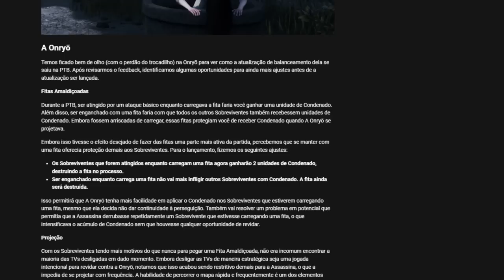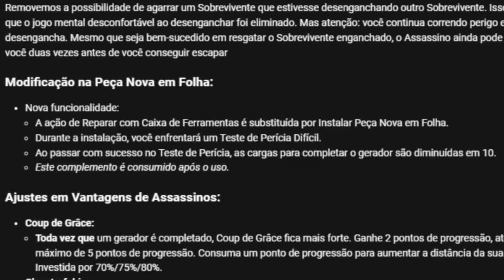A Nova Atualização é uma MENTIRA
Mentiram pra você Xablauzinho